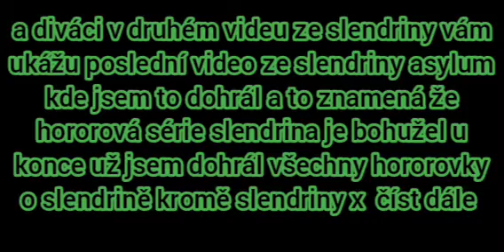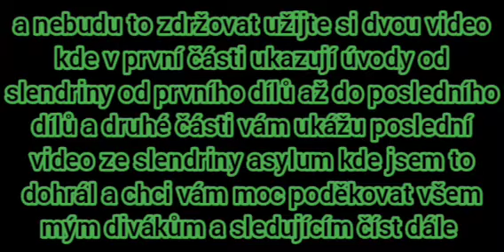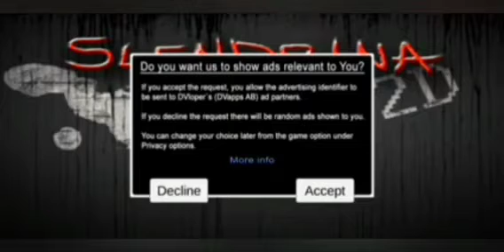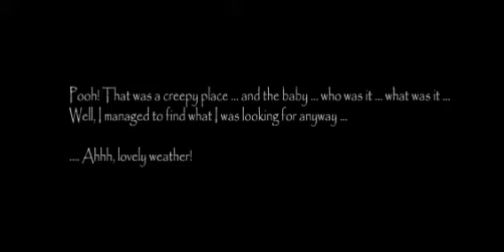hororová série slendrina je u konce dneska jsem vyndal poslední speciální video ze slendriny